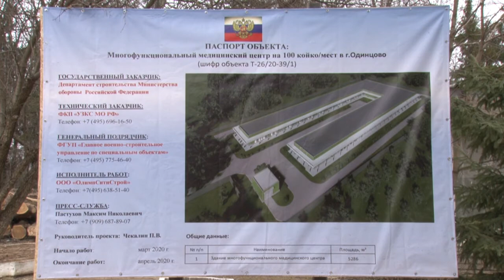В короткие сроки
Министерство обороны России продолжает строительство 16 –ти многофункциональных военных медицинских центров. В Одинцове работы ведутся с опережением графика.